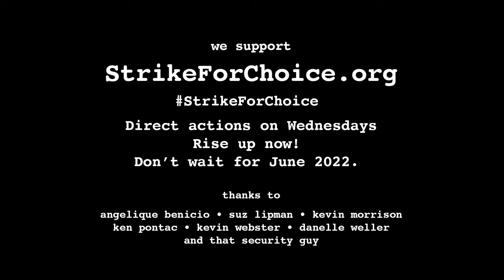StrikeForChoice Action at Corte Madera AT&T store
On December 1, the Supreme Court signaled its readiness to overturn Roe.
We joined an international action coordinated by StrikeForChoice to raise awareness about corporations which should be held accountable.
Thanks to Ken Pontac , who organized this Corte Madera action, as well as Suz Lipman, Angelique Benicio, Kevin Webster, and Danelle Weller, we helped raise awareness of AT&T's role as the largest donor to Texas legislators who passed the Texas abortion ban, as well as AT&T's multi-million dollar support of One America News, the right-wing network John Oliver calls a "rag-tag band of fascists."
We support StrikeForChoice.org as they continue to coordinate direct actions against AT&T.
StrikeForChoice is also calling out Whole Foods, which is headquartered in Texas but has not spoken up against the Texas abortion ban.